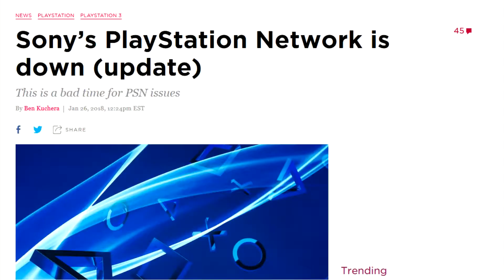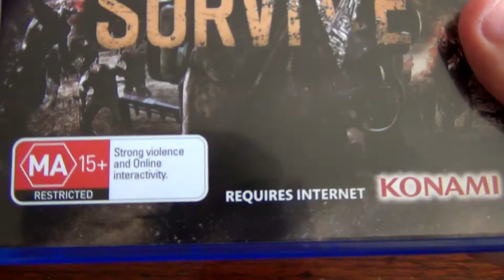Metal Gear Survive (PC/PS4/Xbox One) Review (60fps)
A balanced, non-biased review of the controversial Metal Gear spin-off.